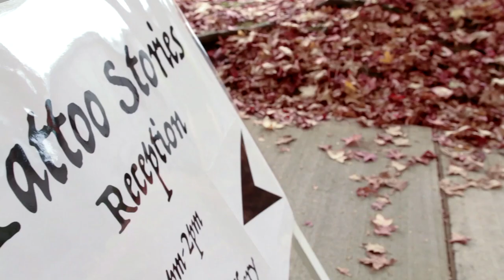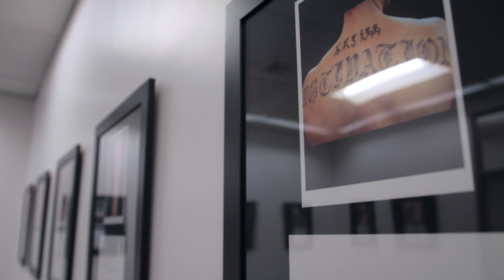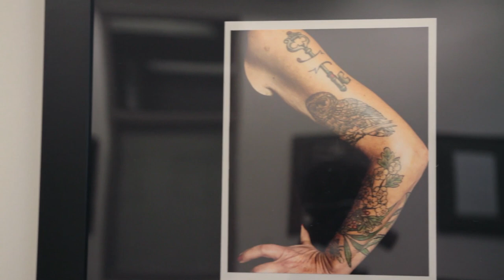Tattoo Stories Exhibit - Art and Design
Tattoo Stories is a curated exhibit that showcased 25 tattoos from selected Highline College students, staff and faculty that included a unique story behind them.

Special thanks to:
Tracy Carrera – Fine Arts
Tamara Hilton – Program Manager of Art & Design
Sofiya Yakubovskaya – Art Gallery Assistant
Michael Sladek – Photography
Jeff Wagnitz – Vice President of Academic Affairs
Jonathan Brown – Associate Dean for Student Programs
Gloria Koepping – Counseling Psychologist
Ben Thomas – Music
Sean Puno – Multimedia Design
and Highline College Multimedia Production Students